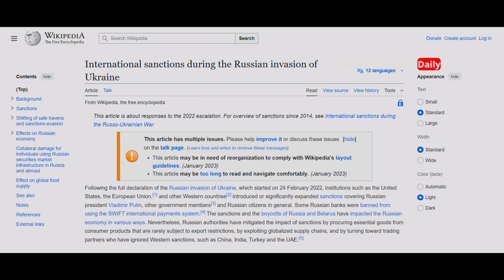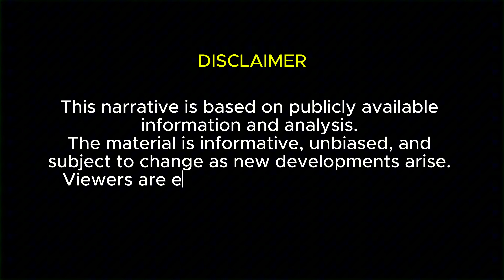Su-75 Checkmate: Russia's Ambitious Stealth Fighter to Challenge Western Dominance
The Su-75 Checkmate is a fifth-generation Russian stealth fighter jet project that immediately attracted global attention when it was first introduced. Designed as a lighter and more economical single-engine fighter jet, the Su-75 is positioned as an alternative for countries that want to access fifth-generation technology without relying on the West.
However, behind these grand ambitions, the Su-75 program faces significant challenges. Geopolitical conflicts, international sanctions, and supply chain constraints have caused its development schedule to be repeatedly delayed. In this video, we will take an in-depth look at the specifications, strategic objectives, export opportunities, and analysts' doubts about the future of this fighter jet.
Will the Su-75 Checkmate become a symbol of the resurgence of Russia's aerospace industry, or will it end up as an ambitious project that is difficult to realize? Watch the full analysis in this video.

00:00:00  Opening
00:13:01  Russia's Hidden Ambitions
01:31:09  Global Challenges
03:08:13  Specifications
05:01:04  Global Risks
06:27:03  Optimism and Reality
07:48:20  Future Dominance

📌 Reference Source:
•    TASS Russian News Agency – Official report on the development of the Su-75
•    United Aircraft Corporation (UAC) – Promotional materials and public statements
•    MAKS Airshow & Dubai Airshow – Official presentations by the Russian aerospace industry
•    Janes Defence & Military Balance – Analysis of fifth-generation fighter jets
•    The National Interest, Defense News, Reuters – Independent coverage and analysis
(Note: References are used as open-source analysis material, not as definitive official statements.)